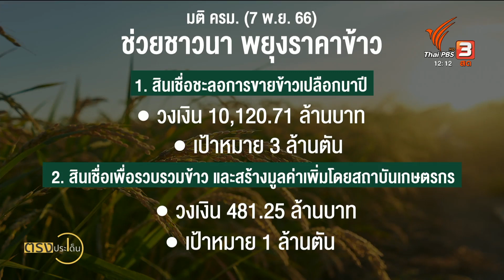คาดชาวนาได้รับเงินช่วยเหลือ 1,000 บาท/ไร่ เร็วสุด 20 พ.ย.นี้ I ตรงประเด็น 16 พ.ย. 66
​รัฐบาลคาดว่า อย่างเร็วที่สุด 20 พ.ย.นี้ ชาวนาจะได้รับเงินช่วยเหลือค่าเก็บเกี่ยวข้าว หรือ ที่รัฐบาลชุดนี้ใช้คำว่า ค่าบริหารจัดการและพัฒนาคุณภาพผลผลิตเกษตรกรผู้ปลูกข้าว ไร่ละ 1,000 บาท
หลัง ครม.อนุมัติวงเงินจ่ายขาด 5.6 หมื่นล้านบาทไปแล้วเมื่อ 14 พ.ย.ที่ผ่านมา ตามมาตรการรักษาเสถียรภาพราคาข้าวเปลือก